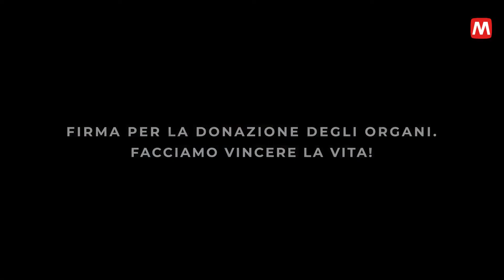Spot Trapianti Metro